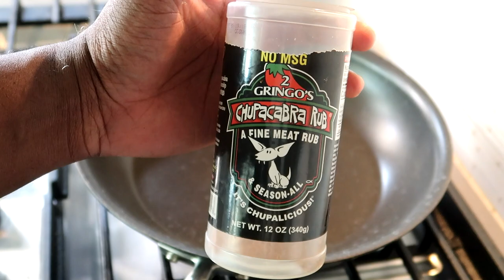Catching Texas Mangrove Snapper at the Surfside Jetty| CATCH AND COOK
Check out all the gear featured in this episode Come join me for my newest fishing adventure at the Surfside Jetty where I attempt to catch a fish I've caught before...

Accessory Gear:
4-pack Propane
Folding landing net
5 gallon water station